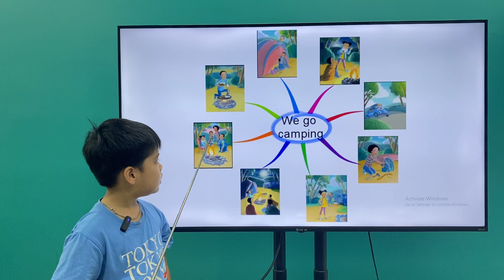Nhật Nam EOWSIE